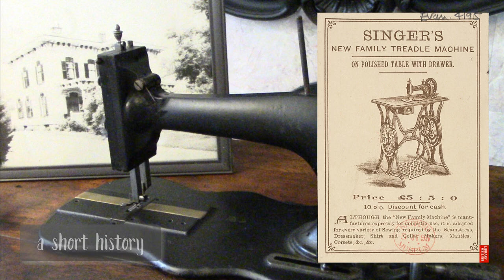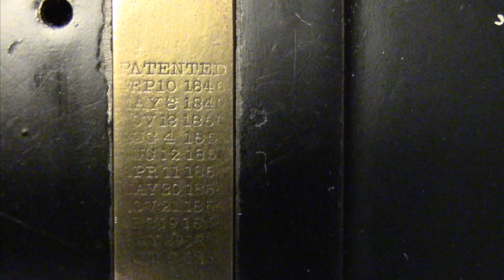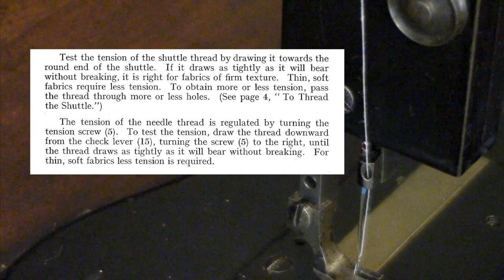My OLDEST Antique Singer Treadle Sewing Machine -1871 New Family / Model 12 demo & timing adjustment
Yes - it still works!!
Built in 1871, this video provides a very close examination of my oldest antique singer machine.
This New Family (or Model 12) It turns 150 years old in 2021. (This is the same as a model 12k - just made States-side instead of in Scotland).

00:00 Introduction
00:40 History
01:47 External Overview
02:32 Functional Overview
04:42 How the upper tension adjusts
05:04 Setting the needle
05:55 Underside Detail
06:49 Winding the Bobbin Spool
07:41 Threading the Shuttle
09:00 Threading the Needle
09:27 Tensioning
09:44 Timing Adjusting
12:39 Stitching demonstration
12:53 Close-up underside
13:19 Treadle wear
14:04 Full speed demonstration

You will see how I thread the boat shuttle, wind the bobbin spool, thread the needle, and  adjust stitch length.
Also, the underside is presented up close so that you can see exactly how the stitch is formed on this transverse shuttle treadle sewing machine.

Their customer service was outstanding – far exceeding expectations.
Shipping was impressively fast, and the automatic email updates through my recent order/delivery were very reassuring!!

Special Shout Out for ongoing support:
Vintage Industrial Sewing Machines